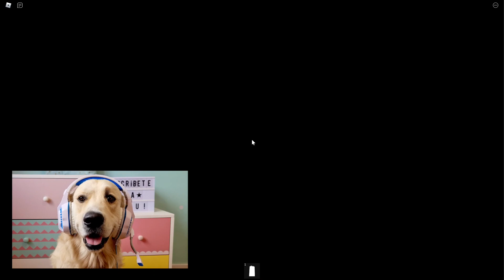VISITO a JUDY MONSTRUO ANIMATRÓNICO que me QUIERE MUERTO🐶ROBLOX